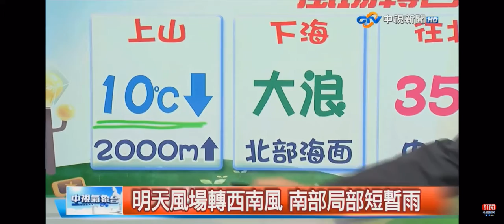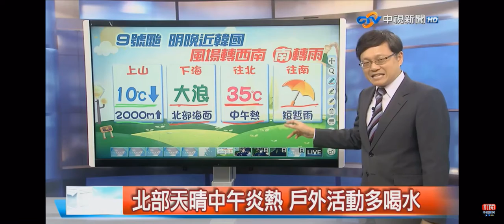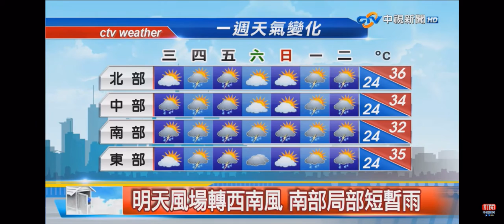2020-09-01中視新聞全球報導-氣象時間